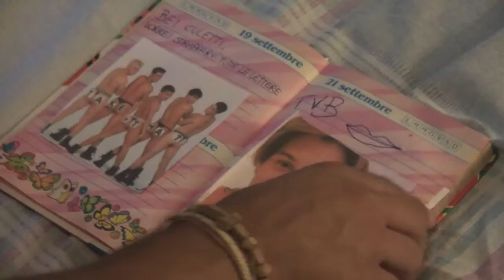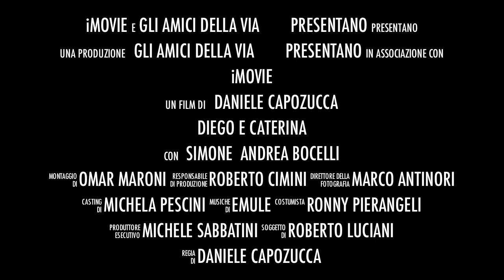Trailer Diego e Caterina - Un Amore Così Grande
Diego e Caterina...il Trailer!